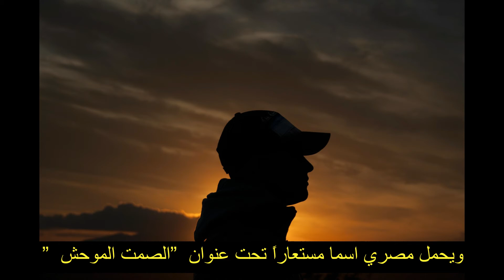تعرف على قرصان لعبة العروش Game of Thrones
قرر المدعي العام الأمريكي اعتقال بهزاد مصري الإيراني الجنسية، لتورطه بأعمال قرصنة إلكترونية واختراق شبكة   HBO  التلفزيونية وكذلك اختراق مسلسل لعبة صراع العروش Game of Thrones
وتهديدها بنشر ما سرقه إن لم يحصل على ستة ملايين دولار بعملة بتكوين
ويحمل مصري اسما مستعاراً تحت عنوان ” الصمت الموحش ” وهو عضو بمجموعة من الهاكرز تسمى  أصحاب القبعات التركية